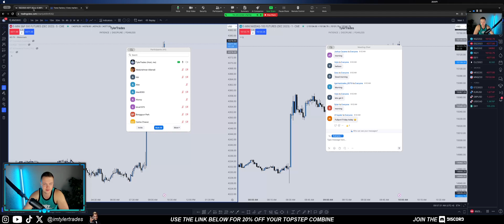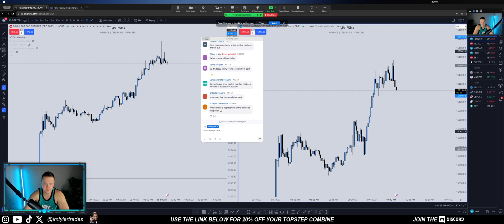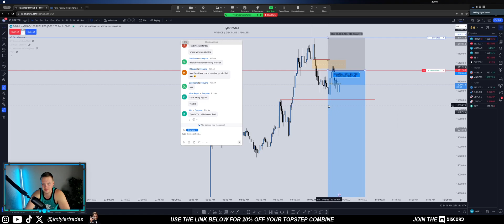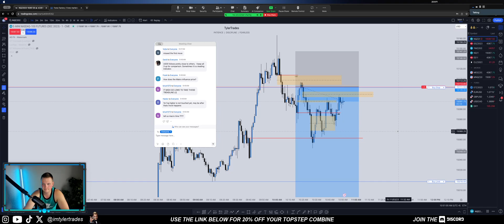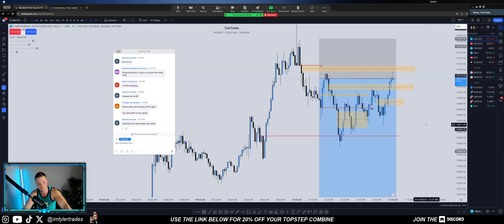NFP Friday Win | Nov. 3, 2023 AM Session Highlights